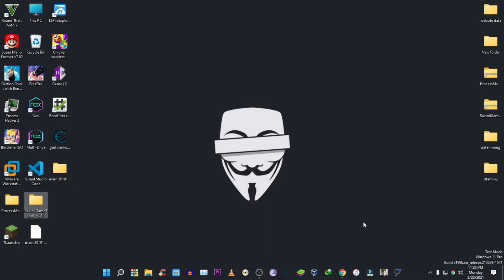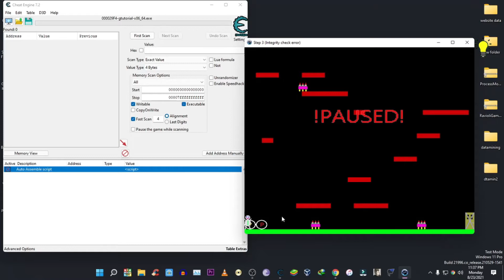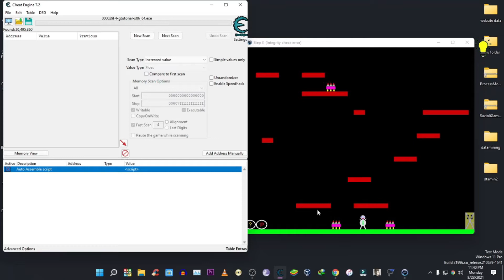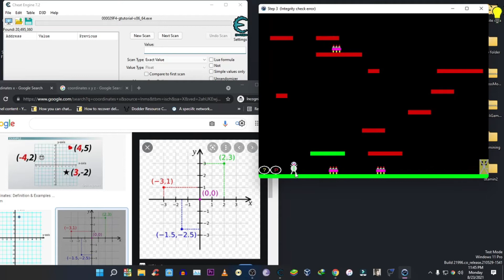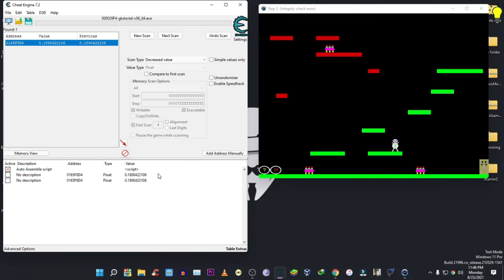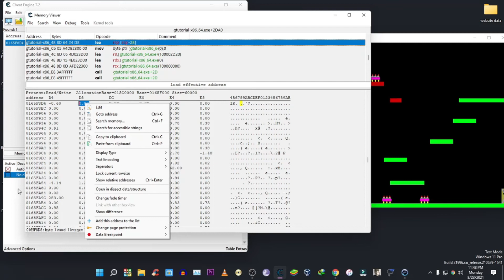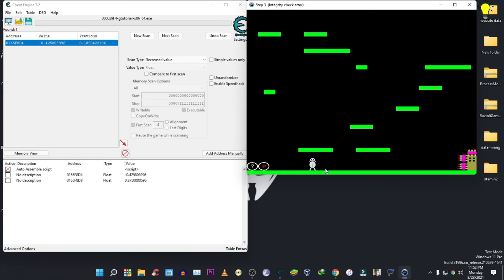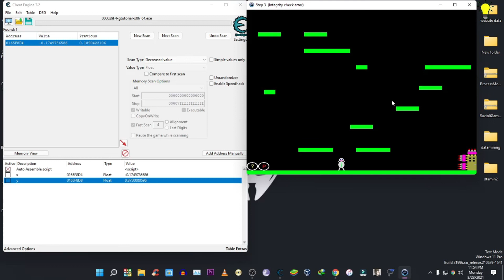[Hindi] Cheat engine Tutorial :- Teleportation and Coordinates hack #13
Today I am going to tell u about Teleportation and Coordinates hack in  cheat engine or soo be ready to learn how to hack Teleportation and Coordinates using  cheat engine